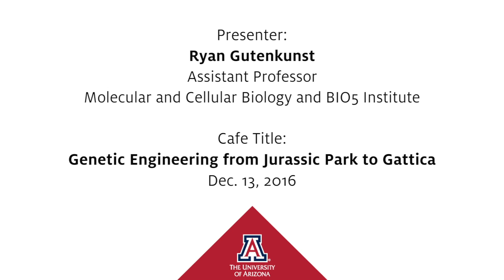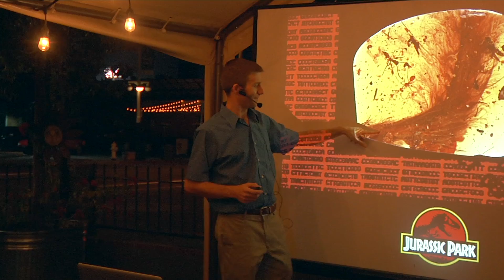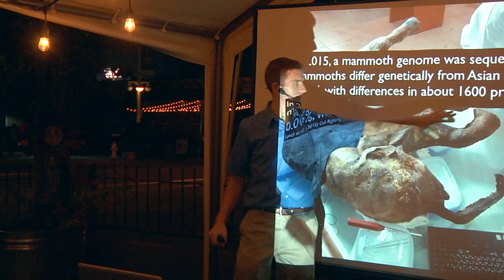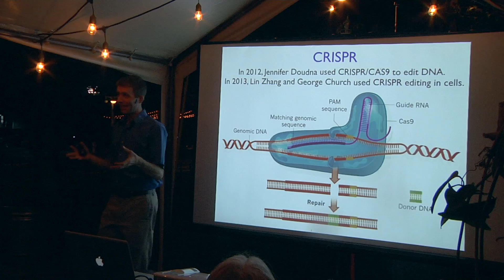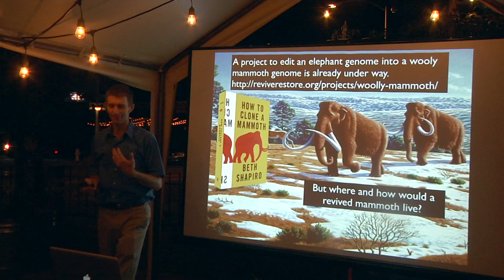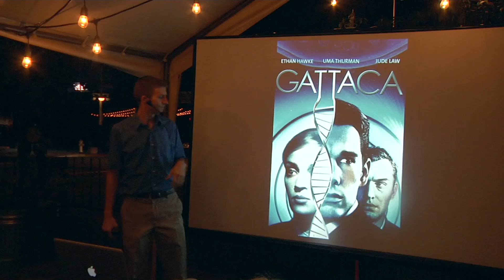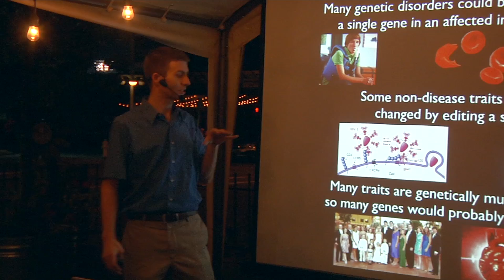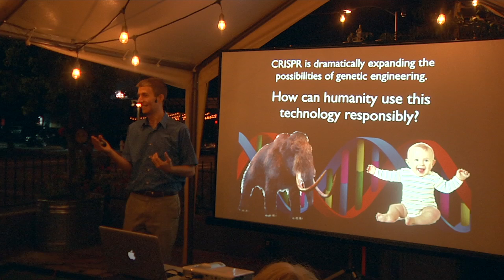The Science of Science Fiction, UA Science Café Series, Ryan Gutenkunst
Genetic Engineering from Jurassic Park to Gattaca by Ryan Gutenkunst, Assistant Professor, Molecular and Cellular Biology and BIO5 Institute.

Genetics have been fertile ground for science fiction stories. Today, new techniques allow genomes to be edited with unprecedented precision. We will explore the opportunities and ethics of applying these techniques to revive extinct creatures and to engineer human genomes.